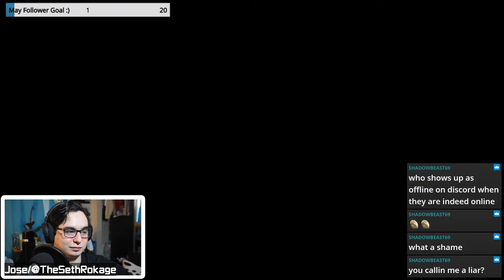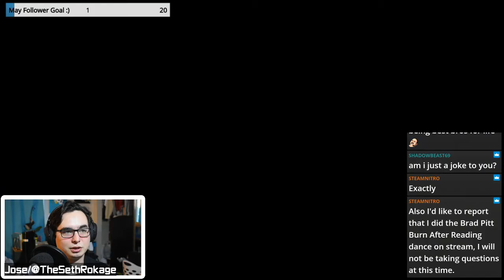I LOVE this game so much | Halo 3 Campaign | Livestream #2